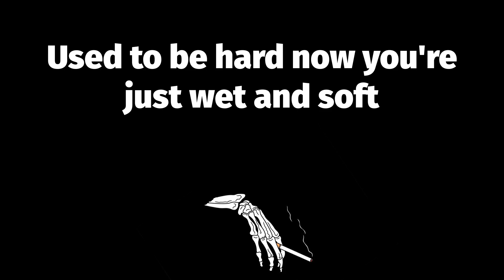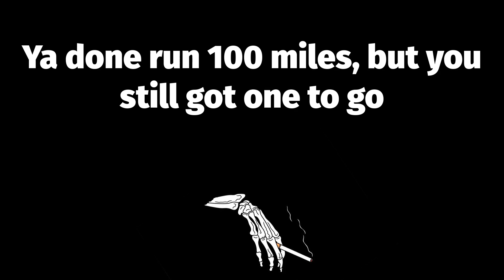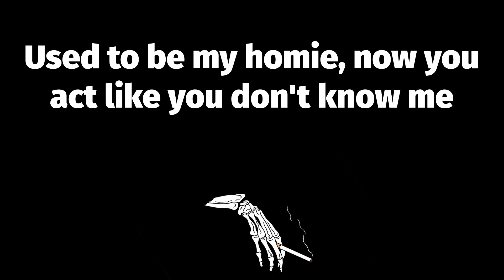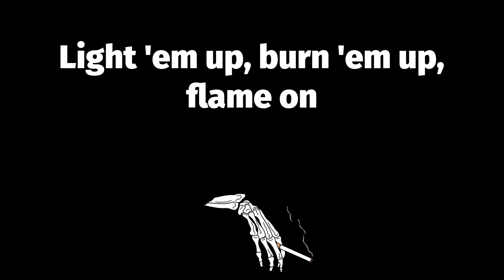🔥 No Vaseline (Lyrics) - Ice Cube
📝 No Vaseline Lyrics:
Goddamn I'm glad y'all set it off
Used to be hard now you're just wet and soft
First you was down with the AK
And now I see you on a video with Michel'le?
Lookin' like straight Bozos
I saw it comin' that's why I went solo
And kept on stompin'
When y'all motherfuckers moved straight outta Compton
Livin' with the whites, one big house
And not another nigga in site
I started off with too much cargo
Dropped four niggas now I'm makin' all the dough
White man just rulin'
The Niggas With Attitudes, who ya foolin'?
Y'all niggas just phony
I put that on my mama and my dead homies
Yella Boy's on your team, so you're losin'
Ay yo Dre, stick to producin'
Callin' me Arnold, but you been-a-dick
Eazy-E saw your ass and went in it quick
You got jealous when I got my own company
But I'm a man, and ain't nobody helpin' me
Tryna sound like Amerikkka's Most
You could yell all day but you don't come close
'Cause you know I'm the one that flowed
Ya done run 100 miles, but you still got one to go
With the L-E-N-C-H M-O-B, and y'all disgrace the C-P-T
'Cause you're gettin' fucked out your green by a white boy
With no Vaseline
("Now you're gettin' done without Vaseline")
("Damn, it feels good to see people, on it")
The bigger the cap, the bigger the peelin'
Who gives a fuck about a punk-ass villain?
You're gettin' fucked real quick
And Eazy's dick, is smellin' like MC Ren's shit
Tried to tell you a year ago
But Willie D told me to let a hoe be a hoe, so
I couldn't stop you from gettin' ganked
Now let's play big-bank-take-little-bank
Tried to diss Ice Cube, it wasn't worth it
'Cause the broomstick fit your ass so perfect
Cut my hair and I'll cut them balls
'Cause I heard you like givin' up the drawers
Gang-banged by your manager, fella
Gettin' money out your ass, like a motherfuckin' Ready Teller
Givin' up the dollar bills
Now they got the Villain with a purse and high-heels
So don't believe what Ren say
'Cause he's goin' out like Kunte Kinte
But I got a whip for ya Toby
Used to be my homie, now you act like you don't know me
It's a case of divide-and-conquer
'Cause you let a Jew break up my crew
House nigga gotta run and hide
Yellin' Compton, but you moved to Riverside
So don't front, MC Ren, 'cause I remember when you drove a be B210
Broke as a mothafuckin' joke
Let you on the scene to back up the First Team
It ain't my fault, one nigga got smart
And they rippin' your asshole apart
By takin' your green, oh yeah
The Villain does get fucked with no Vaseline
("Now you're gettin' done, get-getting done")
("Now you're gettin' done without Va-va-va-va-seline")
I never have dinner with the President
And when I see your ass again, I'll be hesitant
Now I think you a snitch
Throw a house nigga in a ditch
Half-pint bitch, fuckin' your homeboys
You little maggot, Eazy-E turned faggot
With your manager, fella
Fuckin' MC Ren, Dr. Dre, and Yella
But if they were smart as me
Eazy-E would be hangin' from a tree
With no Vaseline, just a match and a little bit of gasoline
Light 'em up, burn 'em up, flame on
'Til that Jheri curl is gone
On a permanent vacation, off the massa plantation
Heard you both got the same bank account
Dumb nigga, what you thinkin' 'bout?
Get rid of that Devil real simple, put a bullet in his temple
'Cause you can't be the Nigga 4 Life crew
With a white Jew tellin' you what to do
Pullin' wools with your scams, now I gotta play the Silence of the Lambs
With a midget who's a punk too
Tryna fuck me, but I'd rather fuck you
Eric Wright, punk, always into somethin', gettin' fucked at night
By Mista Shitpacker, bend over for the goddamn cracker, no Vaseline
Motherfuckin' nosejob having ass
Motherfuckin' Jheri curl lite
Ambi wearing motherfuckin' bitch